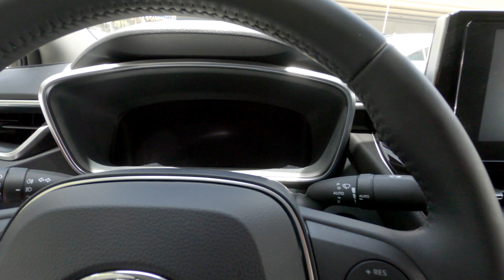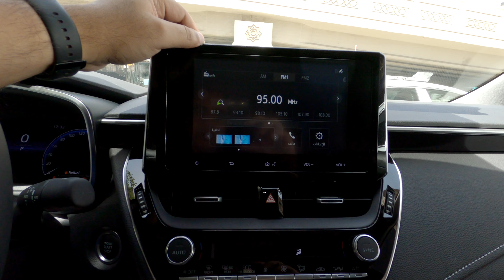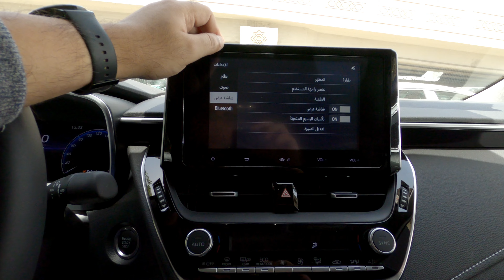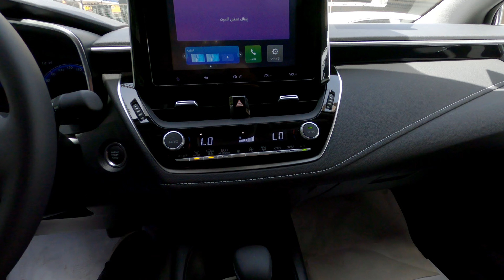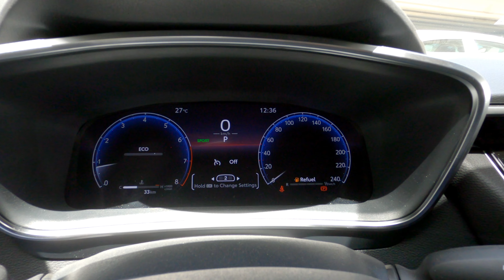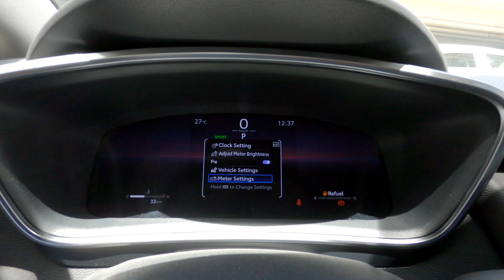استعراض مواصفات تويوتا كورولا 2025 الفئه الثالثه لون رمادي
2025 Toyota Corolla Smart, Celestite Gray Metallic interior review
استعراض مواصفات تويوتا كورولا 2025 الفئه الثالثه "سمارت" من الداخل
Sound by 2025 Toyota Corolla Smart - Interior & Exterior WalkAround

00:00 المفتاح
00:22 الكرسي
00:50 الخامات الداخليه
01:42 استعراض داخلي
01:55 باب السياره
02:13 تشغيل السياره
02:29 النظام الصوتي
02:58 نظام التشغيل
03:43 التكييف
04:38 انظمة القيادة
04:55 ناقل الحركه
05:20 عدادات السرعه
06:31 سقف السياره
06:54 تابلوه السياره
07:02 المساحات بالخلف
07:55 استعراض خارجي
08:50 التابلوه من الخارج
09:25 استعراض خارجي
09:52 الشنطه

* رأيي الشخصي:
- المقاعد من القماش عالي الجودة وهي تدعم الظهر والساقين بشكل ممتاز
- مستوى التقفيل وجودة الخامات ممتازه بالنسبه للسعر وتعتبر الافضل في فئتها من حيث جودة الصناعه
- تتميز السياره بالجانب العملي فالمساحات جيدة جدا سواء بالامام او بالخلف كما توجد اماكن تخزين جيده جدا
- لاحظت سهولة ونعومة تحريك الكرسي والطاره والاجزاء الداخليه كما ان عملية الركوب والنزول من السيارة اسهل من السيارات الاخرى كالهيونداي النترا والبيجو 508 وانصح بها لما يعانون من مشاكل في الظهر
- من اهم اضافات الجيل الجديد من الكورولا وجود الشاشه كمواصفاه قياسيه لكل فئات السيارة وتدعم كافة وسائل الاتصال بما فيها Android Auto و Apple Carplay
- كما تتوفر شاشة اخرى امام السائق لعرض المعلومات وعدادات السرعة وهي عالية الدقة والوضوح وتظهر انماط القياده بشكل جميل وجذاب
- قوة التكييف ممتازة وكذلك جودة الصوت
- تصميم جميل جدا وانسيابي للسياره من الخارج رغم عدم وجود تعديلات كثيره على الشكل الخارجي

* من افضل السيارات في فئتها من الناحيه الاعتماديه والجانب العملي وقدرتها على تحمل ظروف الطريق والجيل الجديد من السياره اضاف المزيد من المواصفات التي لاغنى عنها في هذه الفئه من السيارات

* مواصفات تويوتا كورولا :
فرامل مانعة للانغلاق ABS
توزيع الكتروني لقوة الفرامل EBD
برنامج تدعيم الفرامل BA
نظام مساعدة صعود المرتفعات
برنامج التوازن الالكتروني VSC
نظام تحذير ضغط الاطارات
حساسات ركن امامية
خاصية المفتاح الذكي
باور ستيرنج حساس للسرعة
عجلة قياده متعددة الوظائف
مثبت سرعة
شاشة عرض المعلومات (العدادات) 7 بوصه
راديو FM/AM ومشغل MP3
شاشة 8 بوصه تعمل باللمس
اندرويد اوتو
ابل كاربلاي
مخرج USB Type C
بلوتوث
عدد السماعات 6 سماعات
مصابيح ضباب امامية LED
مصابيح ضباب خلفية
مصابيح اماميه خلفيه PI PES LED
مرايات جانبية كهربائية باشارات
خاصية تسخين المرايات الجانبيه
مرايات جانبيه قابله للطي
حساس مطر
نوافذ كهربائية بلمسه واحده
مكيف الهواء اوتوماتيكي مع شاشة
مكيف هواء مزدوج المناطق
مخرج تكييف خلفي
مراه داخلية كهربائية
المراه الداخلية ذاتية التعتيم
عجلة القيادة مكسوه بالجلد
زجاج خلفي وجانبي داكن
مقاعد من القماش
لون بترولي Celestite Gray Metallic Color

* مواصفات المحرك:
سعة المحرك: 1600 سي سي
قوة المحرك: 120 حصان على 6000 لفه/الدقيقه
العزم: 154 نيوتن.متر على 5200 لفه/الدقيقه
السرعة القصوى: 195 كلم/الساعه
التسارع من 0-100 كلم/الساعة: 12.1 ثانيه
متوسط استهلاك الوقود: 6.7 لتر/100 كلم